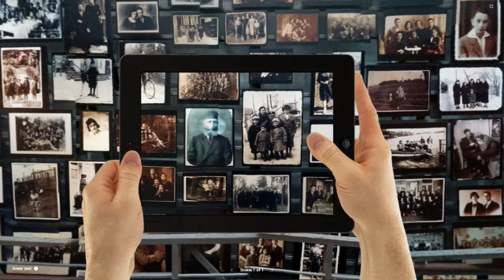Holocaust memorial wall comes to life with iPad (prototype)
A demonstration of how Augmented Reality (AR) can bring life to exhibit, museum and gallery artifacts.  In this case, the man could act as a concierge  who is seen in multiple places and describes the surrounding pictures, retells tales of his life, and even introduces 3D objects into the room around the observer.